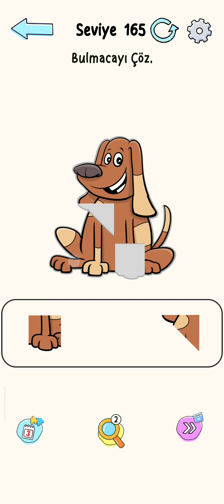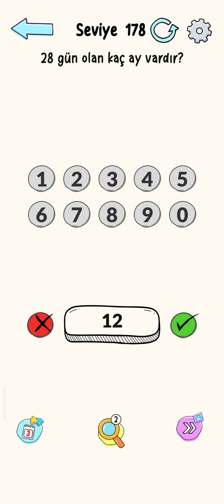BRAİN HELP 161 162 163 164 165 166 167 168 169 170 171 172 173 174 175 176 177 178 179 180